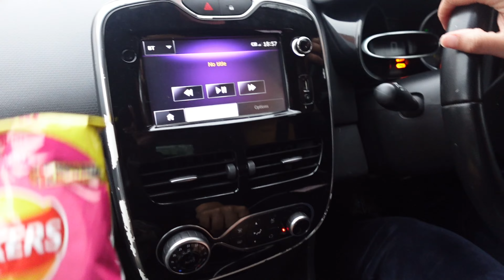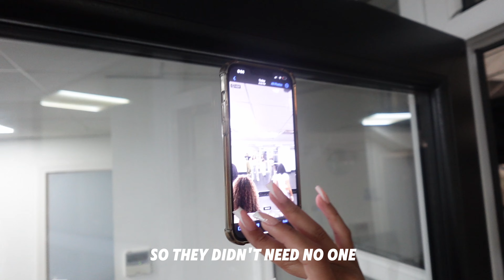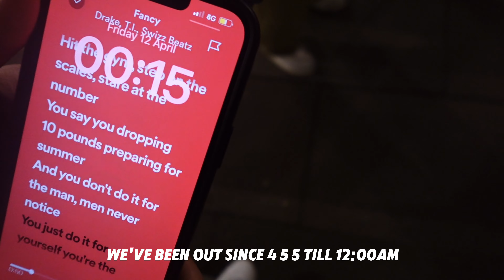SPEND THE WEEK WITH US!!!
✨ Trendkids ✨